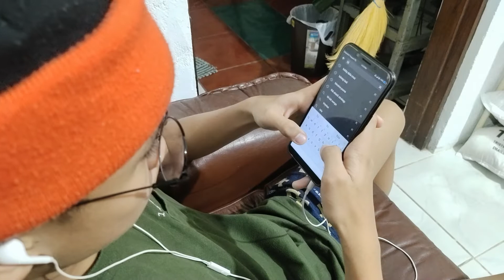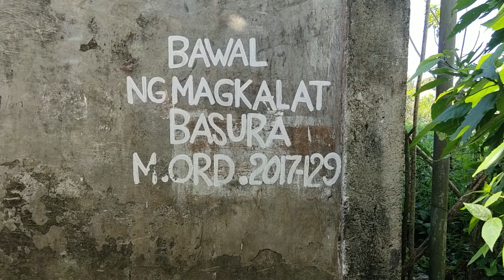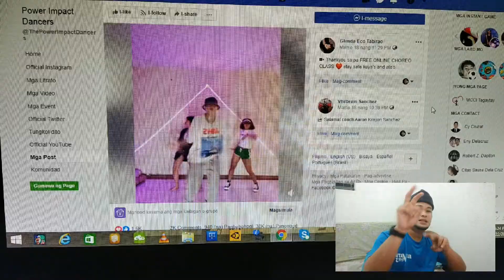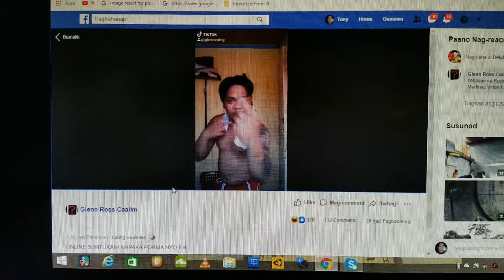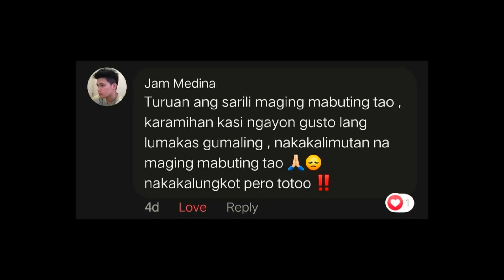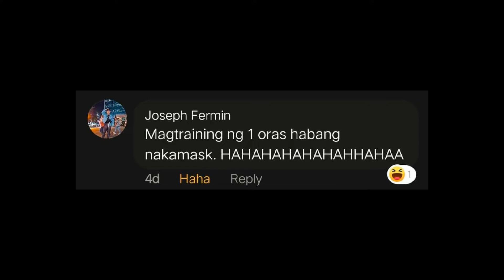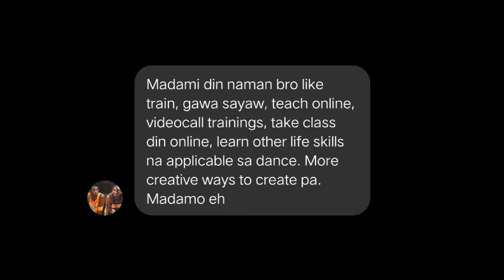5 DANCE TIPS WHEN YOU ARE IN SELF-QUARANTINE (TAGALOG)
Sana may natutunan ka? enjoy & free to share.